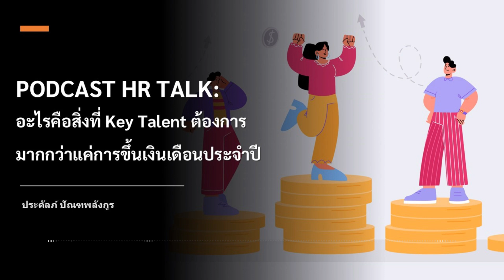อะไรคือสิ่งที่ Key Talent ต้องการมากกว่าแค่การขึ้นเงินเดือนประจำปี